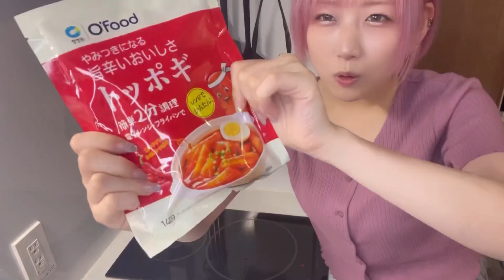カップラーメン作れる動画【３分】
【ファンレターやプレゼント等の送付先】
〒102-0081
東京都千代田区四番町6東急番町ビル7階
ソニー・ミュージックエンタテイメント
エージェントルーム1
CIRGO GRINCO 三桜じゅり 宛

※食品、現金、危険物、要冷蔵/冷凍など常温で保管ができない物、重すぎる物、着払いのお荷物などの受け取りをお断りさせていただきます。
ご理解ご協力のほど宜しくお願い致します。